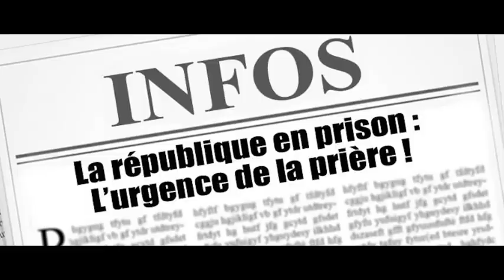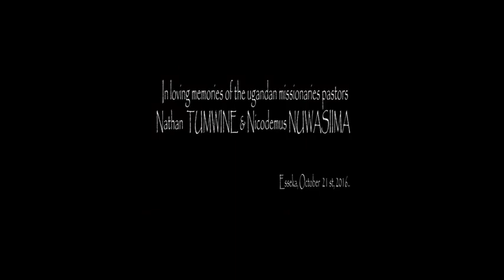Ma prière pour mon pays Georges Seba & Choeur Gospel de Paris Feat Christian Mpondo Clip Officiel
Titre/Title : Ma prière pour mon pays. Artistes/Artists : Christian MPONDO featuring Georges SEBA & Chœur Gospel de Paris. Auteur-compositeur/writer-composer : Christian Mpondo. Album : Au nom de la patrie Arrangeurs / Arranger : Georges SEBA ; Dietmar TAKOU. Co-production : Light Club Association & Georges SEBA. Réalisateur/ Film director : Éric DIPO.